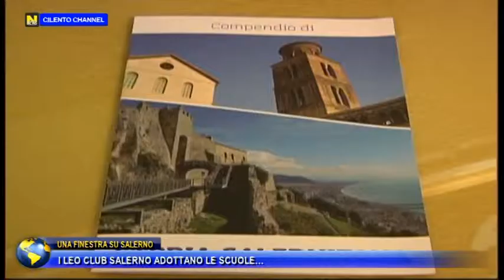UNA FINESTRA SU SALENRO, I LEO CLUB SALERNO ADOTTANO LE SCUOLE.